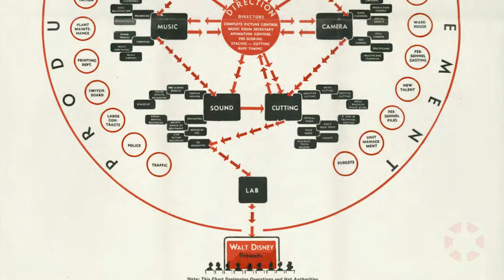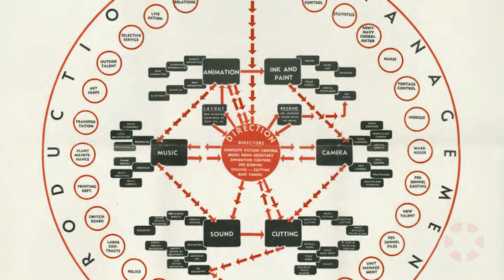INSIGHT: The Walt Disney Family Museum - Kirsten Komoroske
Kirsten Komoroske, Executive Director of the Walt Disney Family Museum located in San Francisco, discusses the museum’s unique mission to give visitors an inside look at Walt Disney as a human – and not simply a brand, through his unwavering enthusiasm for his vision of an animated world, his perseverance through financial hardship, and his incredible story-telling skills, brought to life.